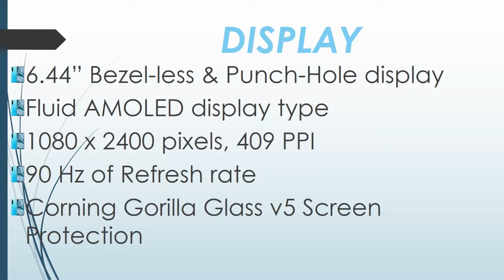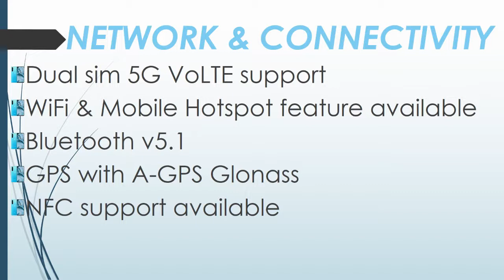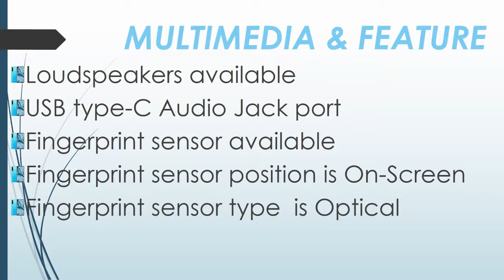Review of Oneplus Nord in Hind | Muft Ki Deal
Hi Guys, Today I have review Oneplus in Hindi

Till then Take Care & Good Bye

PLEASE

TO

Muft Ki Deal